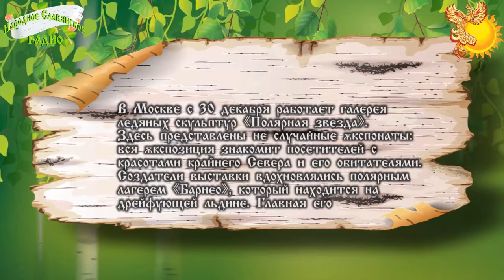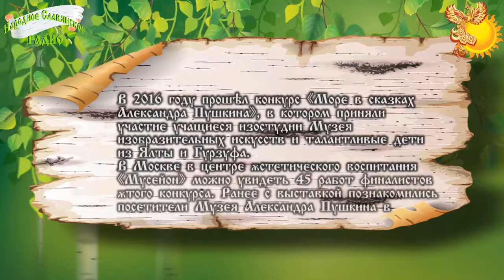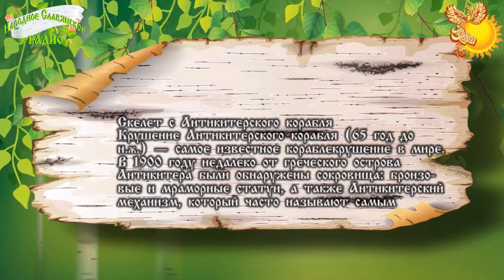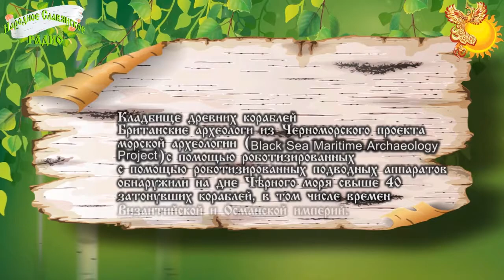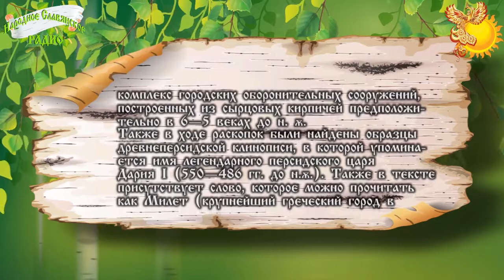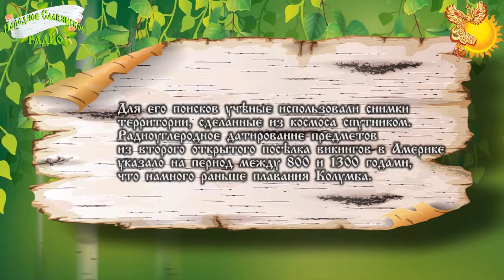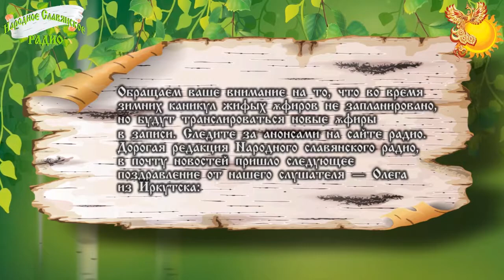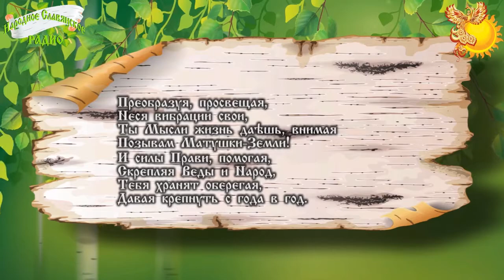Новости Славянского МИРА Выпуск 29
Сегодня в новостях:
В Москве с 30 декабря работает галерея ледяных скульптур «Полярная звезда».
Выставка работает
с 30 дкабря по 28 февраля с 12 до 19
Источник:
В 2016 году прошёл конкурс «Море в сказках Александра Пушкина», в котором приняли участие учащиеся изостудии Музея изобразительных искусств и талантливые дети из Ялты и Гурзуфа.
20 декабря 2016 — 22 января 2017
вт — вс с 11: 00 до 18: 00
Источник:
По мнению интернет-издания «Историческая правда» археологическими открытиями 2016 года стали:
1. Мекка неандертальцев
Археологи выяснили, что неандертальцы 140 000 лет подряд из поколения в поколения приходили на остров Джерси, что находится в проливе Ла-Манш, для совершения каких-то религиозных обрядов.
2. Скелет с Антикитерского корабля
Крушение Антикитерского корабля (65 год до н.э.) — самое известное кораблекрушение в мире.
3. Грамота с чернилами
В Великом Новгороде нашли уникальную берестяную грамоту, написанную чернилами.
4. Княжеская печать
Учёные из Института археологии РАН нашли на Самбийском полуострове (Калининградская область) печать русского князя Всеволода Мстиславича (1095–1138), в крещении Гавриила. сью.
5. Кладбище древних кораблей
Британские археологи из Черноморского проекта морской археологии (Black Sea Maritime Archaeology Project) с помощью роботизированных подводных аппаратов обнаружили на дне Чёрного моря свыше 40 затонувших кораблей, в том числе времен Византийской и Османской империй.
6. Древнеперсидская клинопись VI-V веков до н.э.
Археологи обнаружили на Таманском полуострове на территории Историко-археологического музея-заповедника «Фанагория» большой комплекс городских оборонительных сооружений
7. Крепость Киммерийского вала
Ученые из Института археологии РАН в ходе раскопок на месте будущей трассы магистрального газопровода Краснодарский край — Крым обнаружили башню и стены крепости, построенной более двух тысяч лет назад.
8. Великий конопляный путь
В Западном Китае найден скелет, под головой и на груди которого была уложена конопля.
9. Древнейшая в мире игла
Исследователи из Института археологии и этнографии Сибирского отделения РАН обнаружили в Денисовой пещере на Алтае иглу возрастом в 50 000 лет
10. Второе поселение викингов в Америке
Группа археологов из Университета Алабамы обнаружила новое поселение первых европейских колонистов на юге острова Ньюфаундленд (Канада).
Источник:
В Томске приглашают ринять участие в проекте «Новогодний снеговей».
Подробности читайте на сайте мероприятия
В Новгороде 8 января 2017 года с 13:00 до 15:00 областной Дом народного творчества проводит в Музее народного деревянного зодчества зимний праздник «Святки в Витославлицах».
Подробности читайте на сайте меропрятия.
В дни зимних каникул Государственный музей-заповедник «Гатчина» представляет пятый фестиваль «Новогодняя кутерьма»
Полную программу читайте на сайте мероприятия
В Санкт-Петербурге 9, 10, 11 января состоится семинар Лады Ведуньи — «Память рода».
Длительность 4 часа с 18:00 до 22:00.
ВХОД СВОБОДНЫЙ!!!
Обращаем ваше внимание на то, что во время зимних каникул живых эфиров не запланировано, но будут транслироваться новые эфиры в записи. Следите за анонсами на сайте радио.